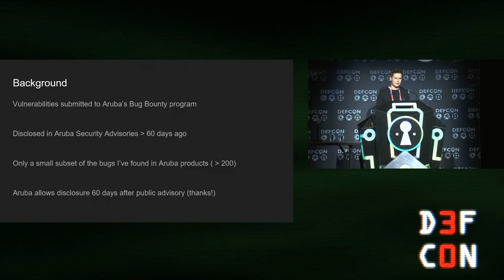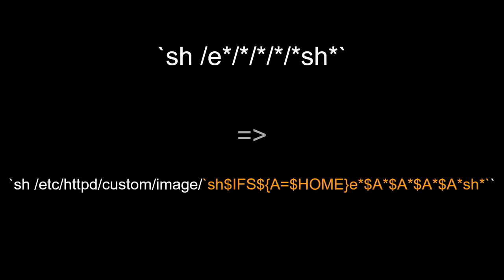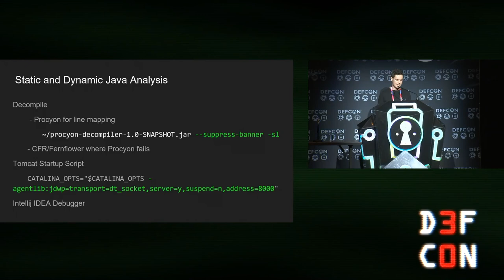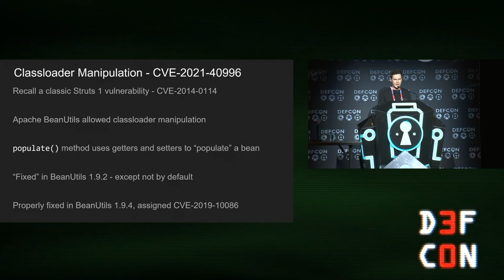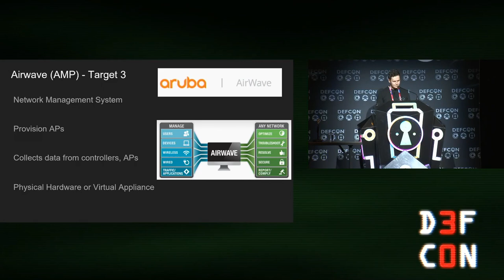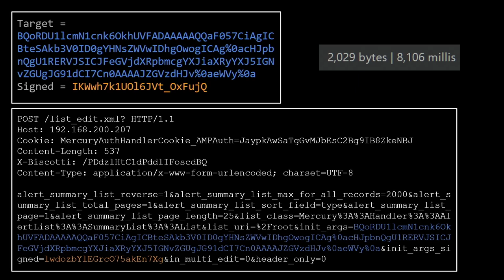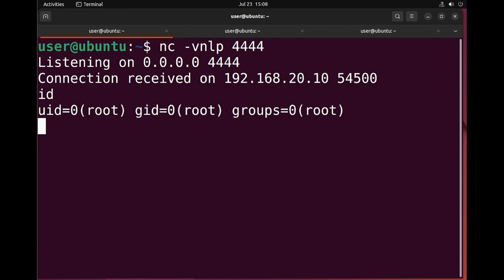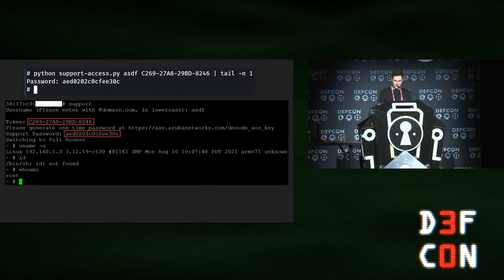DEF CON 30 - Daniel Jensen - Hunting Bugs in the Tropics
Aruba Networks makes networking products for the enterprise. I make enterprise products run arbitrary code.

Over the past couple of years, I've been hunting for vulnerabilities in some of Aruba's on-premise networking products and have had a bountiful harvest. A curated (read: patched) selection of these will be presented for your enjoyment. Pre-auth vulnerabilities and interesting bug chains abound, as well as a few unexpected attack surfaces and a frequently overlooked bug class.

This talk will explore some of the vulnerabilities I've found in various products in the Aruba range, and include details of their exploitation. I'll elaborate on how I found these bugs, detailing my workflow for breaking open virtual appliances and searching for vulnerabilities in them.